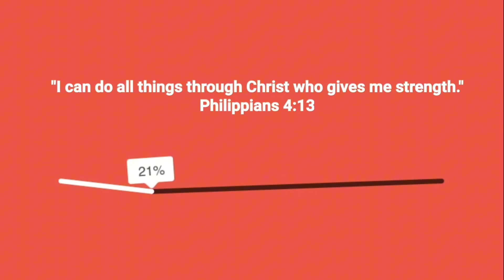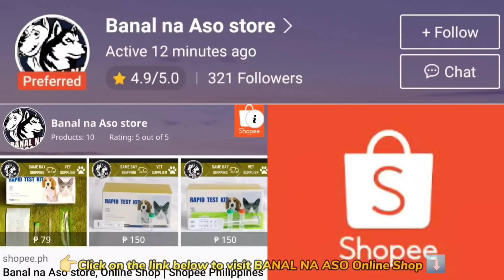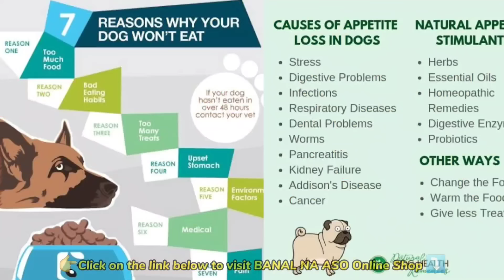QUALITY DALMATIAN PUPPY! NEGO PA! | AFFORDABLE PUPPIES AND KITTENS SA PASIG PET MARKET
P8,500 LANG! NEGO PA! QUALITY DALMATIAN PUPPY!  | AFFORDABLE PUPPIES AND KITTENS SA PASIG PET MARKET

Most recent update sa Bocaue/Pasig Pet Market. Pwede na kayo magpadeliver kung may nagustuhan kayo, nilagay na namin yung mga contact person at contact numbers na pwede nyong tawagan para sa inyong mga order.